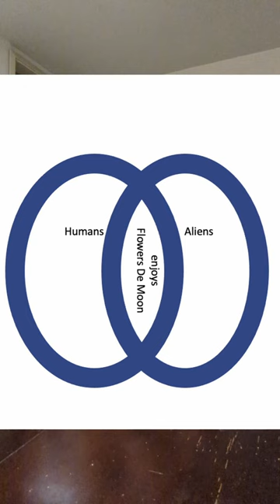Coat Of Broken Glass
just dropped a new one 🖖👽🦬🐐🤙